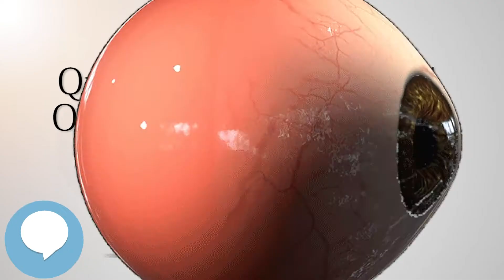Quinze Vingts National Ophthalmology Hospital (Your EYEBALLS) 👁️👁️💉😳💊🔊💯✅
This video is about "Quinze Vingts National Ophthalmology Hospital". This video series is something special. We're fully delving into all things everything and all things about the HUMAN EYE!